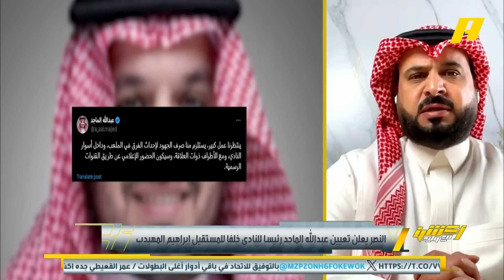عن قرار تعيين رئيس النصر الجديد | رؤساء أندية الصندوق ليس لهم تأثير .. الجماهير ملت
النصر يعلن تعيين عبدالله الماجد رئيسا للنادي

ناصر الهويدي: الجماهير ملت من رؤساء اندية الـ PIF .. لأنهم ليس لهم تأثير كبير

يعرض الآن على شاشة
يأتيكم يوميًا 11:30 مساءً بتوقيت السعودية
يمكنكم متابعة الحلقة مباشرة من خلال هذا الرابط